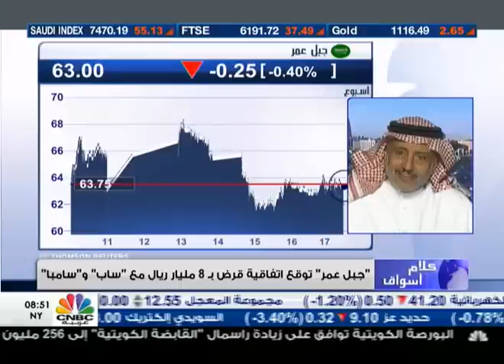الأسهم السعودية تتراجع دون 7500 نقطة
تراجع مؤشر سوق الأسهم السعودية في ختام تداولاته الأسبوعية، بنسبة0.73% أو 55.13 نقطة إلى 7470.19 نقطة، وبتداولات تجاوزت 5.4 مليار ريال.

وشهدت تداولات اليوم ارتفاع أسهم 39 شركة في قيمتها، فيما تراجعت أسهم 126 شركة، إذ بلغ عدد الأسهم المتداولة اليوم أكثر من 220 مليون سهم توزعت على أكثر من 99 ألف صفقة.

من جانبه، قال رئيس مجلس ادارة شركة تيم ون للاستشارات د.عبدالله باعشن أن السوق السعودي لديه مؤهلات تسمح له بتأهليه لمؤشر MSCI للاسواق الناشئة.

وكانت أسهم شركات شاكر والإعادة السعودية ومجموعة الحكير وبدجت السعودية والمراعي وجرير الأكثر ارتفاعا اليوم، فيما جاءت أسهم شركات الإنماء والبلاد والأهلية والخليجية العامة والعربي للتأمين وزجاج على رأس الشركات الأكثر انخفاضا، وقد تراوحت الانخفاضات والارتفاعات في تداولات اليوم ما بين 4.95 إلى 2.41%.

كما جاءت أسهم شركات الإنماء وسابك والراجحي واتحاد الاتصالات ودار الأركان ومعادن الأكثر نشاطا بالقيمة، فيما جاءت أسهم شركات الإنماء ودار الأركان والراجحي وسابك وكيان السعودية واعمار على قائمة أكثر الأسهم نشاطا بالكمية.